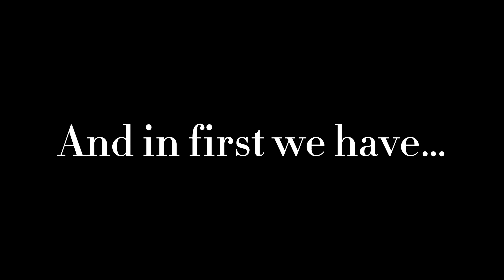Edit comp winners!